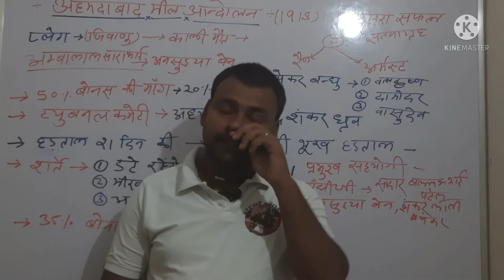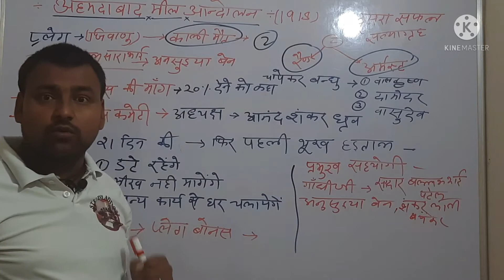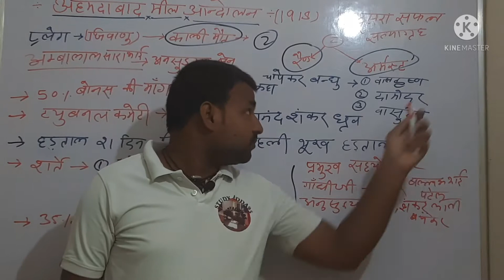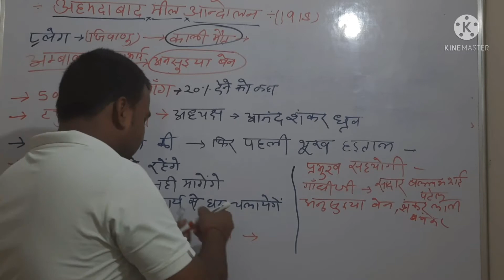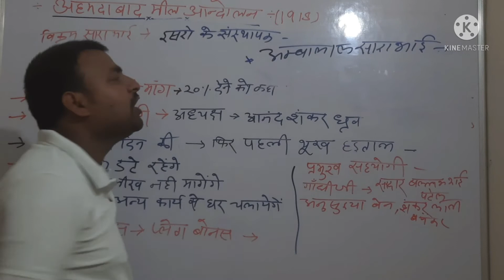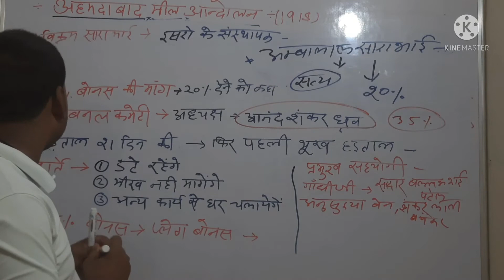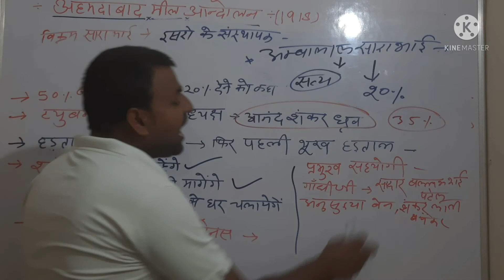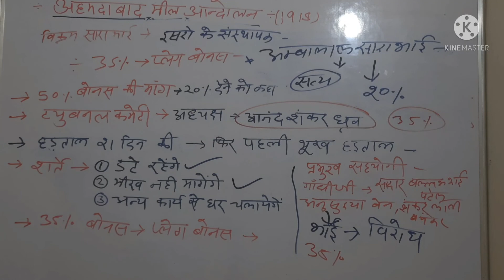ghandhi yug//ghandhiyan era// अहमदाबाद मील आन्दोलन// 1918//by pawan sir//modern history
GANDHIAN _ERA
GANDHI_YUG _PART4